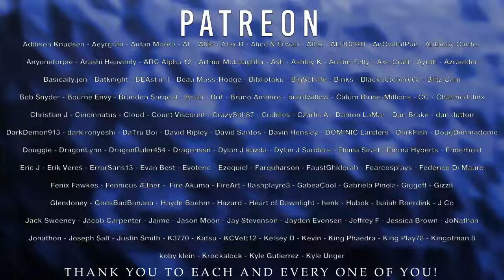OAD KING - "No Way Home" (Spider-Man: No Way Home Song)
Credits

Spider-Man: No Way Home is an upcoming American superhero film based on the Marvel Comics character Spider-Man co-produced by Columbia Pictures and Marvel Studios and distributed by Sony Pictures Releasing. It is the sequel to Spider-Man: Homecoming (2017) and Spider-Man: Far From Home (2019), and the 27th film in the Marvel Cinematic Universe (MCU). The film is directed by Jon Watts, written by Chris McKenna and Erik Sommers, and stars Tom Holland as Peter Parker / Spider-Man alongside Zendaya, Benedict Cumberbatch, Jacob Batalon, Jon Favreau, Marisa Tomei, J. B. Smoove, Benedict Wong, Jamie Foxx, Alfred Molina, Willem Dafoe, Thomas Haden Church, and Rhys Ifans. In the film, Parker asks Dr. Stephen Strange (Cumberbatch) to help make his identity as Spider-Man a secret again with magic, which leads to the multiverse breaking open and allowing supervillains from alternate realities to enter Parker's universe.